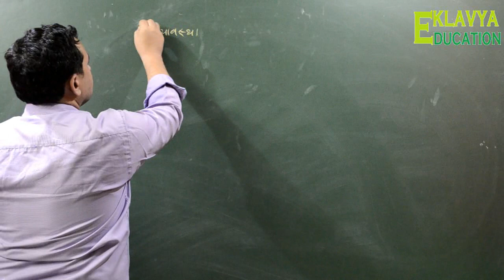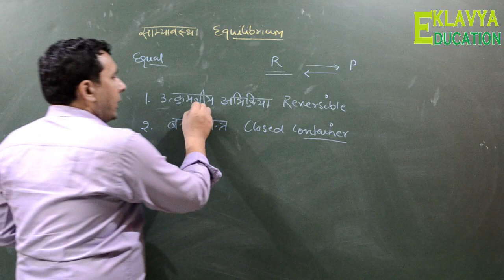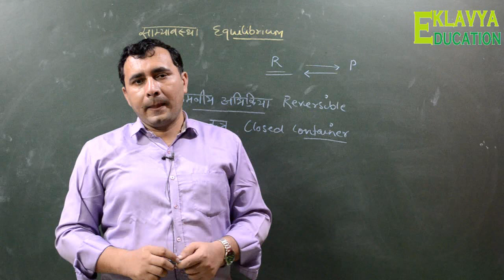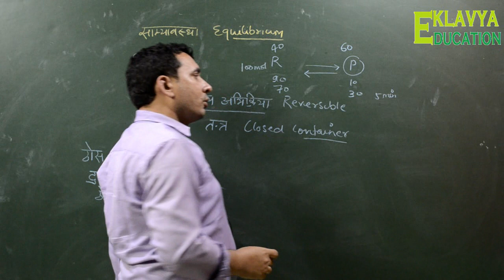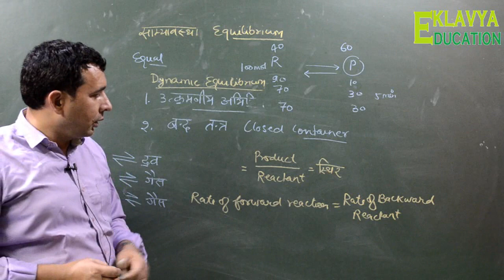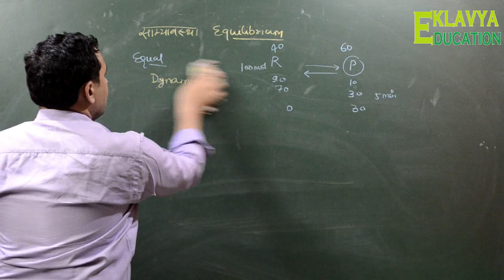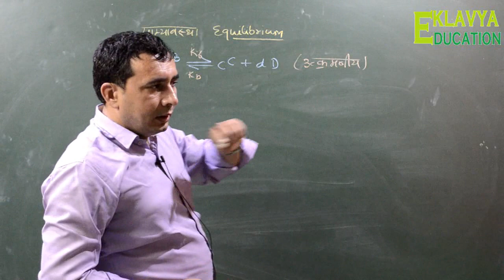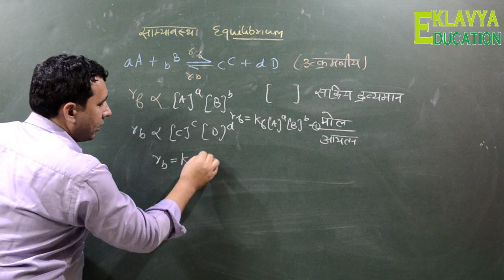CHEMICAL EQUILIBRIUM(BASIC)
11CHEMISTRY EQUILIBRIUM CHEMISTRY PHVALUR NUMERICALCHEMISTRYUnit VII: Equilibrium

Equilibrium in physical and chemical processes, dynamic nature of equilibrium, law of mass action, equilibrium constant, factors affecting equilibrium - Le Chatelier's principle, ionic equilibrium- ionization of acids and bases, strong and weak electrolytes, degree of ionization, ionization of poly basic acids, acid strength, concept of pH, hydrolysis of salts (elementary idea), buffer solution, Henderson Equation, solubility product, common ion effect (with illustrative examples). link for similar videos

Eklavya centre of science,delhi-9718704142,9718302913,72